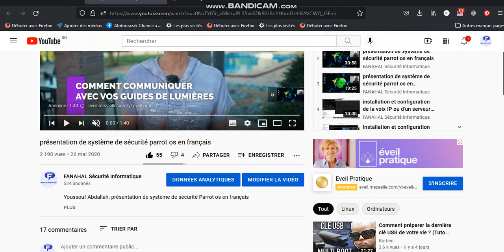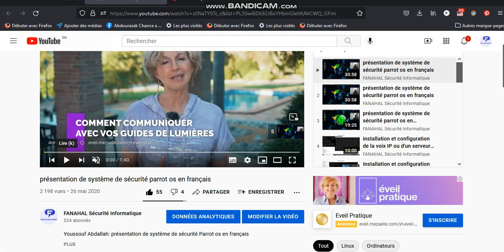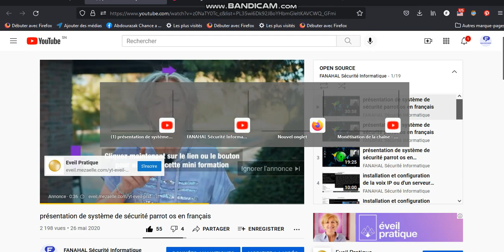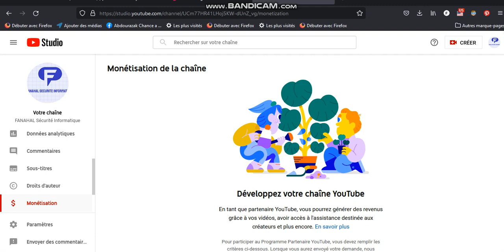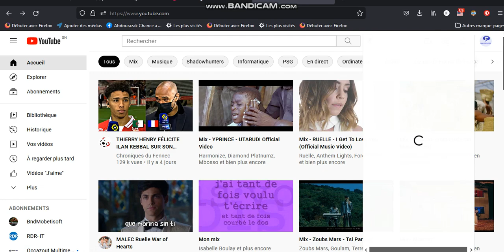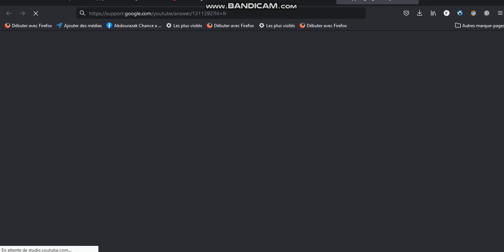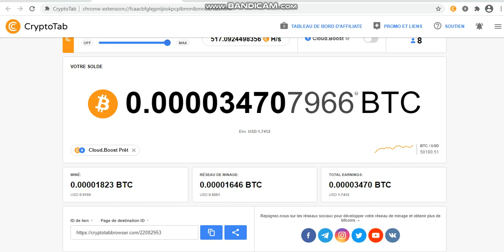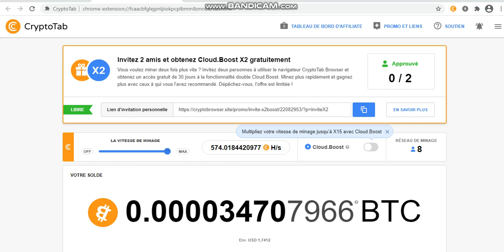comment gagne de l'argent sur YouTube sans 1000 Abonne et 4000 heurs. POUR RÉUSSIR EN TOUT